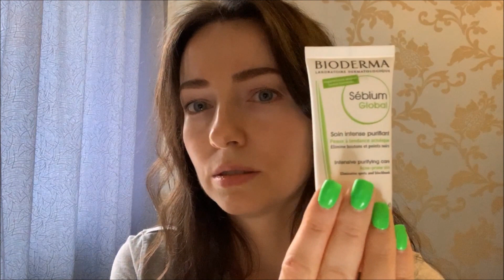Пустые баночки. Уход за лицом.